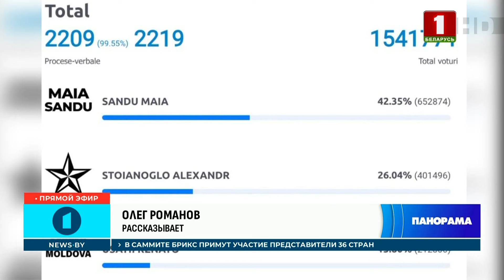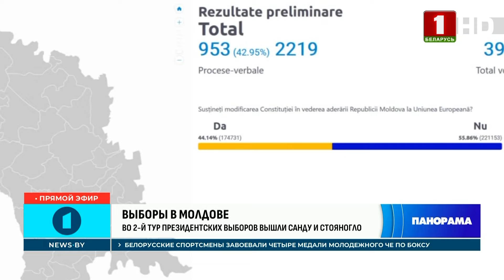Выборы и референдум в Молдове. О европейском давлении и итогах первого тура.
Выборы и референдум в Молдове имели результат сколь ожидаемый, столь и неожиданный.

Шансы на победу президента Санду и ее курса были крайне невелики. За последние годы страна не продемонстрировала особых успехов ни в одной из сфер внешней и внутренней политики.

☝🏼При этом Майя Санду все-таки вышла во второй тур, который, между тем, не обещает ей легкой победы.

Неожиданным стало то, что в ходе молдавского голосования оказалось почти провальным европейское давление с целью добиться нужных Брюсселю результатов.

Во втором туре голосования именно агрессивная позиция ЕС и остаётся фактором, обеспечивающим непредсказуемость результата президентских выборов.